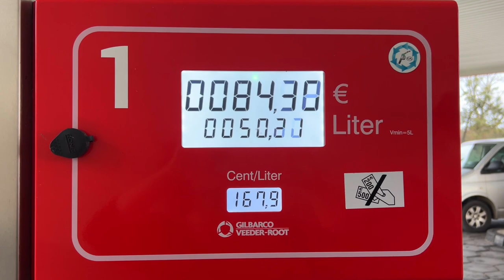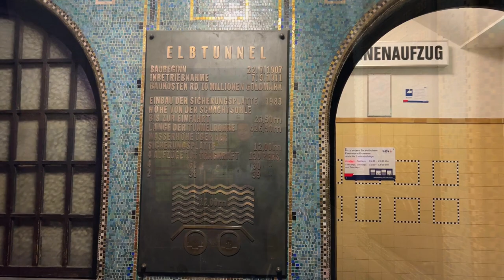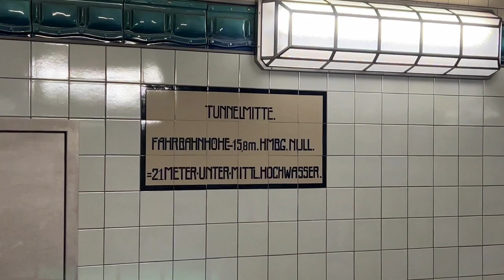Eine Woche mit dem Wohnmobil mitten in Hamburg / Reeperbahn / Fischmarkt / Elbtunnel / Vlog #8/2023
Wir zeigen euch wie weit wir mit unserer Renovierung bisher gekommen sind und wir verwenden zum ersten mal unseren Wasserfilter von Alb.
Da Ralf von Dienstag Mittag bis Donnerstag Mittag beruflich in Hamburg ist haben wir gedacht wir verlängern die Zeit um einige Tage und schauen uns Hamburg an. Wir suchen uns einen Wohnmobilstellplatz mitten in der Stadt, leider ist der belegt aber wir finden einen anderen direkt am Millerntor Stadion. Das ist der größte Stellplatzt den wir jemals gesehen haben. Er liegt in unmittelbarer Nähe zur Reeperbahn weshalb wir einen Ausflug am Abend dort hin gemacht haben.
Am nächsten Tag geht es weiter zum Fischmarkt, wir wechseln unseren Stellplatz und besuchen Abends den alten Elbtunnel.

Wir wünschen euch viel Spaß beim zuschauen unseres neuesten Videos.

Viele Grüße
Michaela, Ralf und Mila